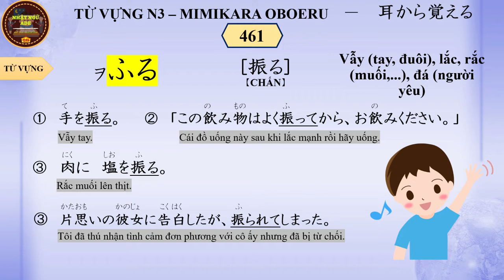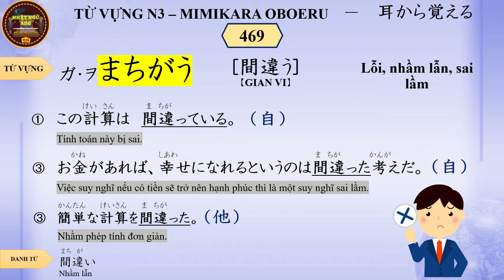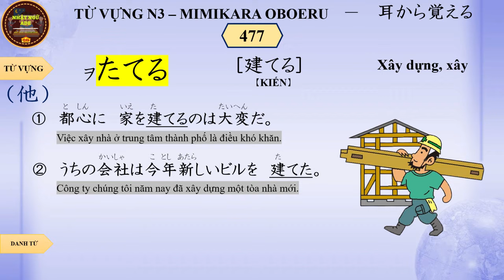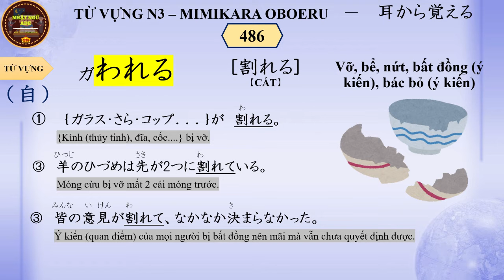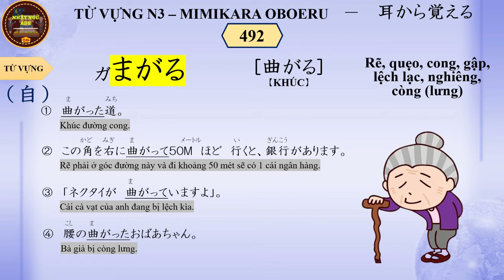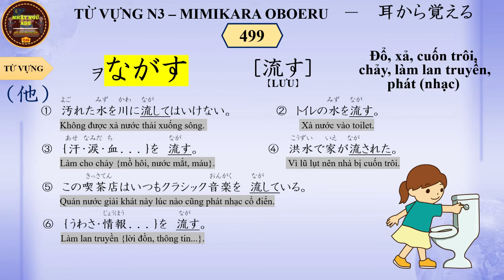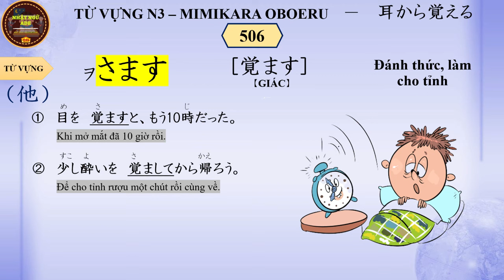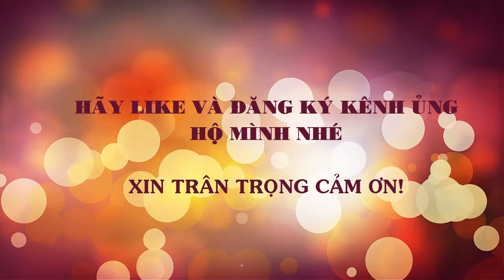Từ vựng N3 - Mimi kara oboeru N3 - Bài 5 (461~510)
NHẬT NGỮ ADE (Anh Đức Education) xin được gửi tới toàn thể các bạn đang chuẩn bị học Tiếng Nhật trung cấp trình độ N3 chuỗi từ vựng cực chất theo giáo trình MIMIKARA OBOERU N3.
Trong video từ vựng N3 - Mimikara oboeru có nhưng điểm nổi bật như sau:
- Chất lượng âm thanh, hình ảnh rõ nét, sinh động
- Tiếng Nhật có giọng đọc của người Nhật rất dễ hiểu.
- Tiếng Việt có giọng cực đầm ấm của Sensei
- Giải thích rõ ràng từ ví dụ cho tới các từ đi kèm với từ vựng như: Từ ghép cùng, từ hay sử dụng, tiền tố, hậu tố đi kèm, từ đồng nghĩa, từ trái nghĩa.
- Hình ảnh đi kèm từ vựng thú vị.